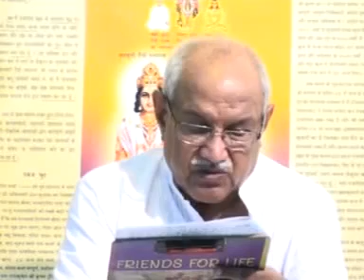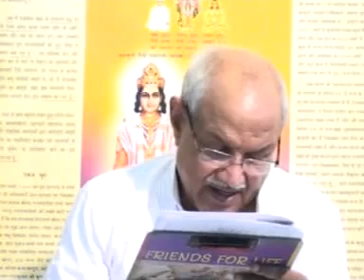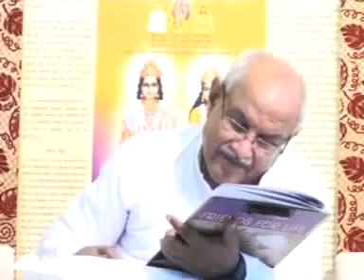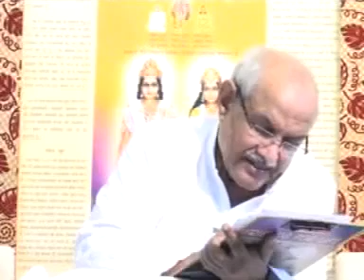VCD 2065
Copyright :    AIVV